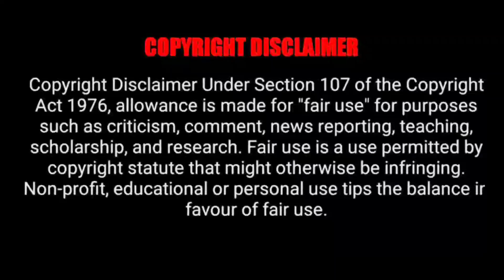Hobbit Malayalam Part 14 | രാജാവിന് ബാധിച്ച ശുദ്ര രോഗം | Mallu Explainer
Hobbit Malayalam Explanation | Mallu Explainer | Movie explanation malayalam

        50 ഭാഷകളിലായി ഒരുപാടു സിനിമകൾ ഇന്ന് ഇറങ്ങുന്നുണ്ട്. ഇംഗ്ലീഷ്, റഷ്യൻ, ജപനീസ്, കൊറിയൻ, ചൈനീസ്, അറബിക്, സ്പാനിഷ്, ഫ്രഞ്ച് അങ്ങനെ ഒരുപാട് ഭാഷകളിൽ സിനിമകളുണ്ട്. ഈ സിനിമകൾ കാണാനുള്ള സമയം എല്ലാവര്ക്കും കിട്ടണം എന്നില്ല. അങ്ങനെ സമയം കണ്ടെത്തിയാൽ തന്നെ എല്ലാ ഭാഷയിലും അറിവ് എല്ലാവര്ക്കും ഉണ്ടാകണമെന്നില്ലാ. അഥവാ നിങ്ങൾക്കു സമയമോ അല്ലെങ്കിൽ ഇങ്ങനെ ഉള്ള ഭാഷകളിലുള്ള അറിവോ ഇല്ലെങ്കിൽ നിങ്ങൾക്കു വേണ്ടിയാണു ഞാനി ചാനൽ ഉണ്ടാക്കിയത്. ഈ  ചാനലിൽ ലോകസിനിമകൾ മലയാളത്തിൽ ആദ്യം മുതൽ അവസാനം വരെ ഞാൻ explain ചെയ്തു തരുന്നതാണ്. തീർച്ചയായും ലോകസിനിമയെ അറിയാൻ നിങ്ങൾക് കിട്ടിയ ഒരു അവസരമാണിത്. നിങ്ങളുടെ സപ്പോർട്ട് തീർച്ചയായും ഉണ്ടാകുമെന്ന് പ്രധീക്ഷിക്കുന്നു .

MOVIE DETAILS
Name             : Hobbit
Director          :
Produced by  :
Writer              :
Distributed by  :
Release date  :
Language       :
IMDB               :
Stars               :
Journal           :
Country           :